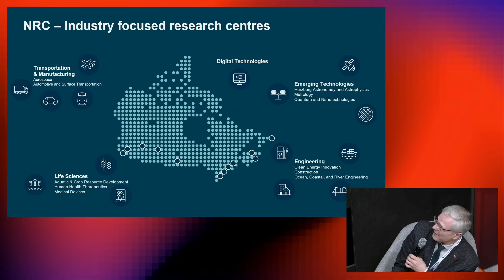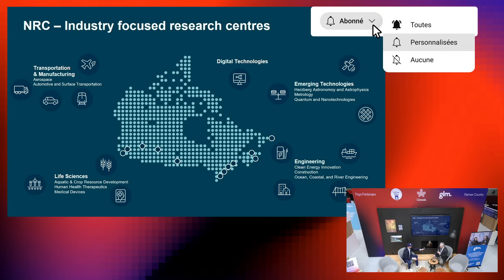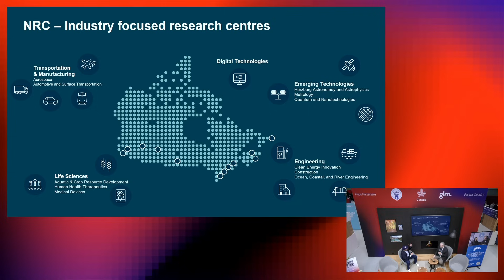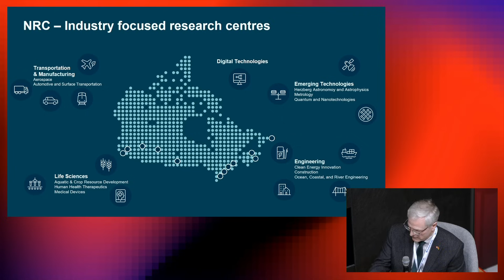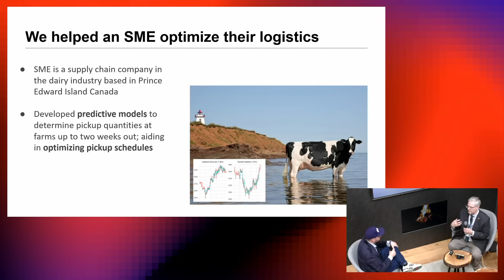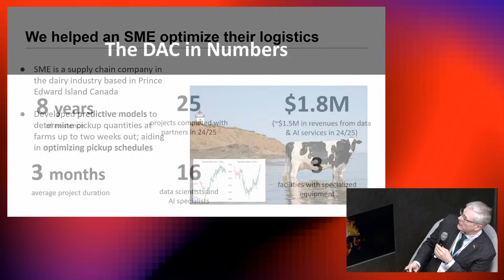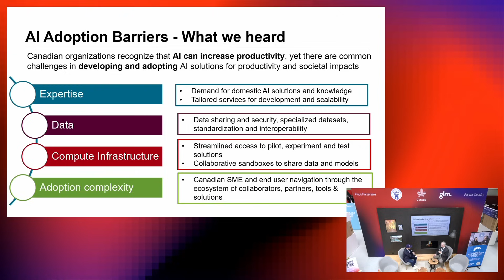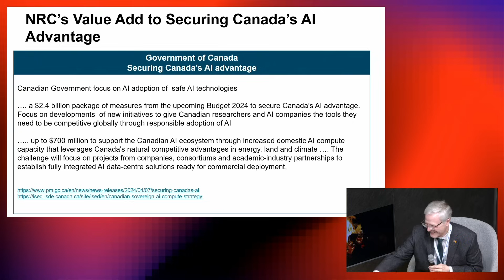Favoriser l’adoption de l’IA avec Dr Joel Martin du CNRC (épisode en anglais) - Ep.145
Lors de la Hannover Messe 2025, Nicolas Quintin accueille Dr Joel Martin, Chief Digital Research Officer au Conseil national de recherches du Canada. Ensemble, ils discutent de son projet novateur “Accelerators and Sandboxes – a Recipe for Success for AI Adoption”. Dr Martin partage son expérience sur la manière dont ces environnements ont permis aux PME d’optimiser leurs opérations logistiques, tout en abordant les principales barrières à l’adoption de l’intelligence artificielle. À travers des exemples concrets, il explique comment rendre l’IA accessible et bénéfique à grande échelle pour les entreprises. Un épisode inspirant sur les clés du succès pour innover grâce à l’IA.